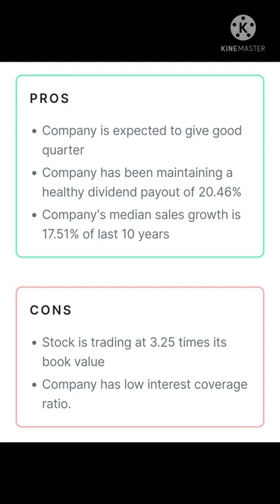Housing Development Finance Corporation Ltd | Fundamental Strong | Multibagger Stock